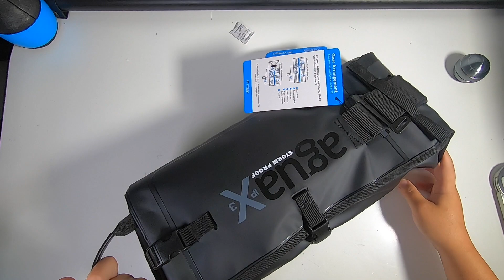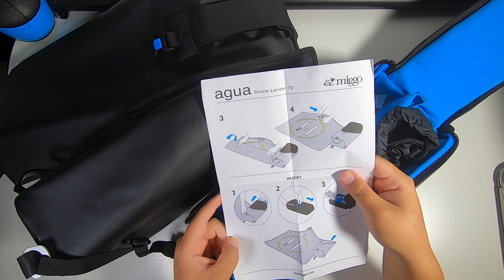Miggo Agua Drone Lander70 DJI Mavic対応ランディングパット搭載リュック 00Unboxing(開封の儀)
・内容
Miggo Agua Drone Lander70 の開封のみ！説明なしですm(_ _)m

Miggo Agua Drone Lander70
-ドローン収納ソフトケース
-外装ランディングパッド
-送信機スティックカバー
-小物入れ
-間仕切り&収納
説明書[英語表記]

・使用機材
DJI Mavic2Pro
-PGY Mavic2用 プロペラホルダー P-HA-034
-SunnyLife B139 DJI Mavic2ストレージボックス
-WRAPGRADE DJI Mavic2用スキンシール
[※リンクはブラックバンピーカモです)

DJI Mavic2 インテリジェントフライトバッテリー
-SunnyLife バッテリー保護バック

DJI Mavic2Pro用NDフィルターセット

DJI SmartController 16GB
-PGYTECH SmartController保護カバー